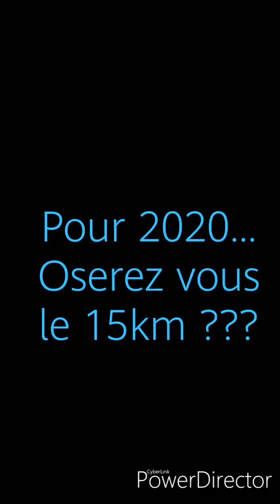Nouveau Trail en Lorraine et bonne année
La  bonne année par l'association de running S'Marrathon Nancy